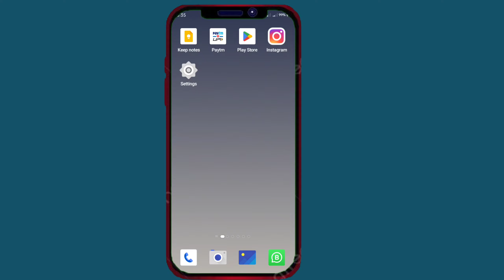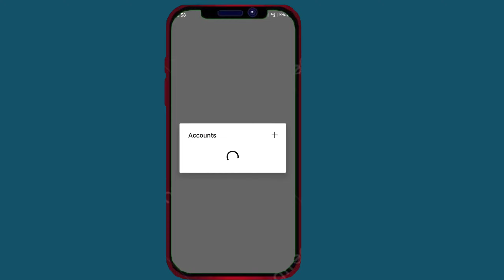YT Studio Update Kaise Kare || YT Studio Ko Update Kaise Kare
Yt Studio App Update नहीं हो रहा कैसे सही करे !! Yt Studio Not Updating Problem How To Fix It

YouTube Studio Update Kaise Kare | How to Update Youtube Studio | Yt Studio Update Kaise Kare |

Hello friends is video me maine aap ko bataya hai ki yt studio update kaise kare

youtube tips
youtube updates

shorts
yt studio
youtube studio
shorts viral
yt studio setting kaise kare
chrome me youtube studio open nahi ho raha hai